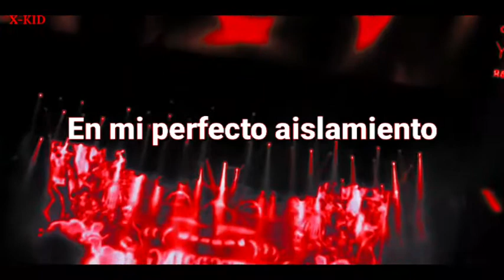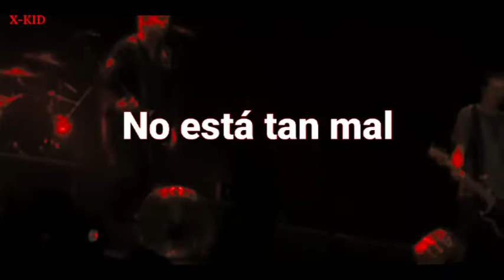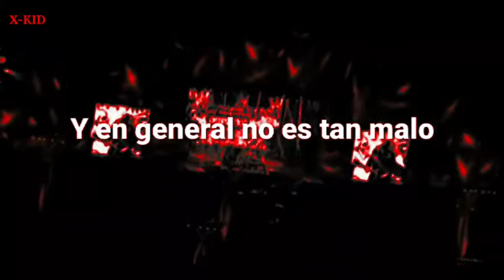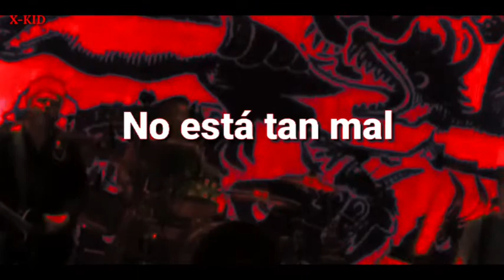The Offspring - Let's Hear It for Rock Bottom (Sub Español)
The Offspring es una banda de punk rock estadounidense, formada en Huntington Beach, California, en 1984 bajo el nombre de Manic Subsidal.

Banda: The Offspring

Año: 2008

Álbum: Rise and Fall, Rage and Grace

1.  Half-Truism

2.  Trust in You

3.  You're Gonna Go Far

4.  Hammerhead

5.  A Lot Like Me

6.  Takes Me Nowhere

7.  Kristy, Are You Doing Okay?

8.  Nothingtown

9.  Stuff Is Messed Up

10.  Fix You

11.  Let's Hear It for Rock Bottom

12.  Rise and Fall

13.  O.C. Life